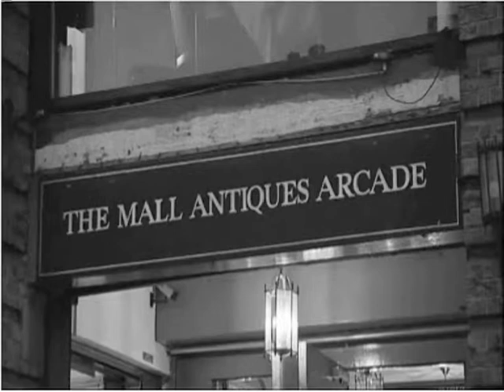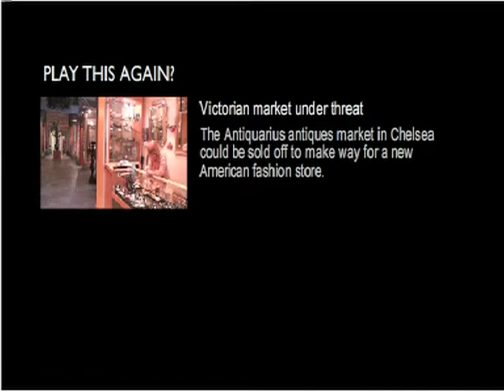BBC London cover LAP redevelopments